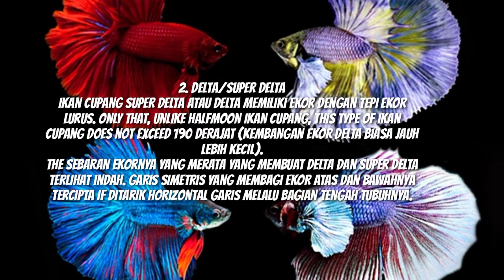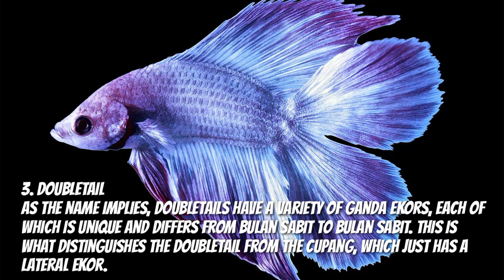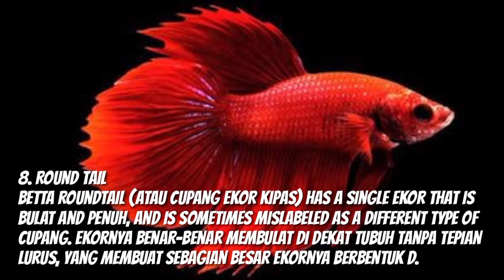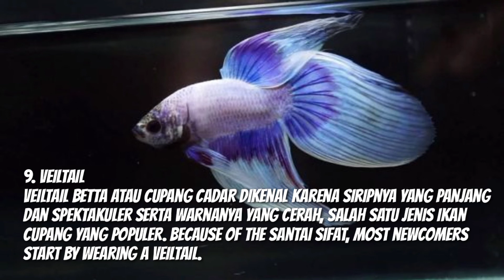Fakta Tentang 9 Jenis Ikan Cupang Yang Paling Populer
Animalfacts,faktaunik,sisiterang,faktamenarik,